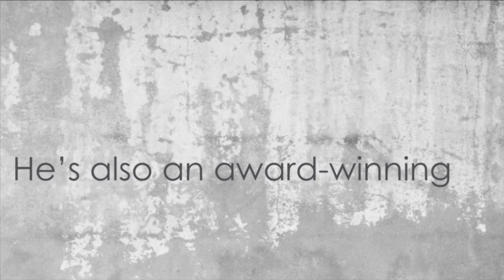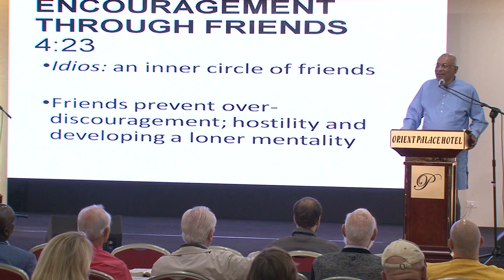Ajith Fernando - One with Christ's Suffering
Ajith Fernando serves as Teaching Director of Youth for Christ in Sri Lanka after being National Director for 35 years.
These days his main responsibilities in YFC are counselling, mentoring and teaching staff and volunteers.
With his wife Nelun he is active in a Methodist Church just outside Colombo, most of whose members are recent believers.
His grassroots ministry has been and is primarily with the urban poor.

Ajith has a wider counselling and mentoring ministry with Christian leaders and workers and a teaching ministry in conferences
and theological schools in Sri Lanka and abroad. He is a regular visiting lecturer at Colombo Theological Seminary.

Ajith and Nelun have a son Asiri who is a Youth for Christ staff worker. His daughter’s Nirmali and daughter-in-Law Cheryl are
YFC volunteers, and Nirmali’s husband Refuge is on YFC staff.

For relaxation Ajith likes to walk, listen to different kinds of music, read biographies and mystery stories,
watch cricket on TV and enjoy his four grandchildren.